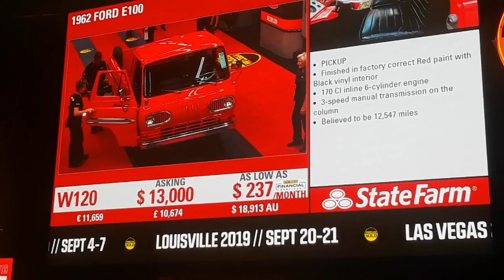1962 Ford E100 Pickup Picking Up A Sale At the 2019 Mecum Harrisburg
This funky Ford Econoline pickup is a beautiful, low mileage example picking up a sale at the 2019 Mecum Auction